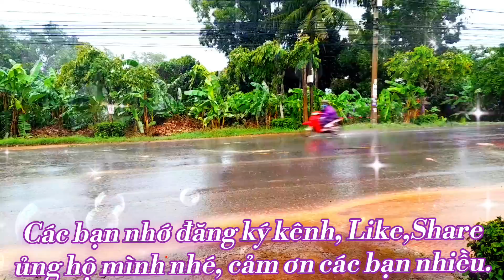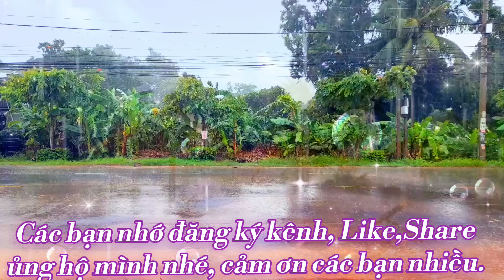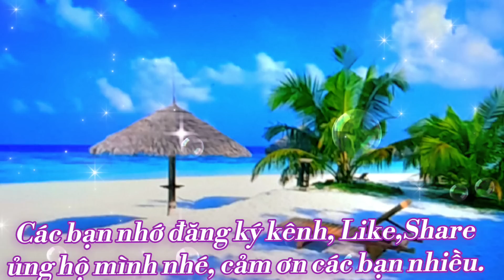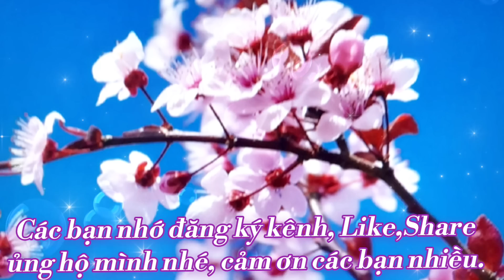BOLERO SONG CA HAY NHẤT// Nhiều Tác Giả //TB: Vương Quế & Nhàn Tall TV.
* Bài Hát : Bolero Song Ca Hay Nhất.
* Tác Giả : Nhiều Tác Giả.
* Song ca cùng Vương Quế.
   + Link Gốc :  KARAOKE TRẦN THANH DANH
* Xin phép các tác giả , chủ sở hữu bản quyền, tác quyền, beat nhạc, cho phép tôi cover lại bài hát này. Tôi xin chân thành cảm ơn rất nhiều.